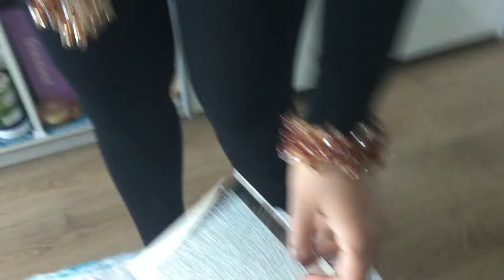My hand made Jewellery collection